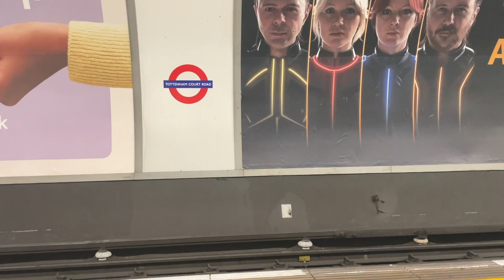London Work Trip Vlog: Behind the Scenes, working in the fashion industry|Launch Event & Office time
Hi Beauty,
I'm so excited to share a sneak peek into my work trip to London. 72 hours for a campaign launch and some time at the office.

So grab your coffee, and follow me a long as I try also not to get sick on this trip.

You won't want to miss my upcoming videos on all things routine!

If you have a question regarding anything on my channel, website or Instagram related questions, feel free to message me here on YouTube and I will respond as soon as possible.